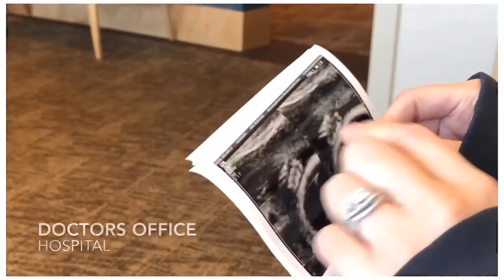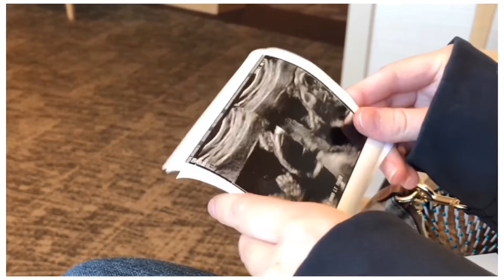ISSA...|Jaquay Smith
I’m having an alien 👽
Hope you enjoy/enjoyed this video and Remember to abuse that like button.
Peace&REP